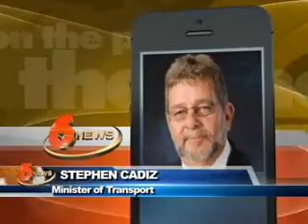Cadiz Clears Up Traffic Rumours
Transport Minister Stephen Cadiz is clearing up rumours on Social media that driving without a license now holds a fine of 15 thousand dollars.